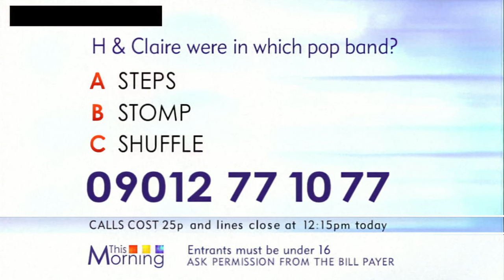H & Claire - All Out Of Love